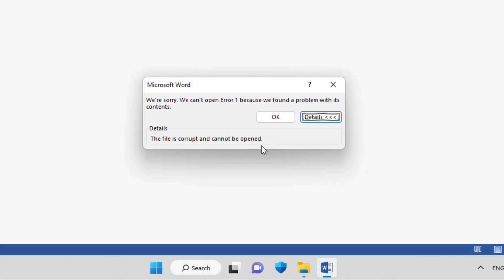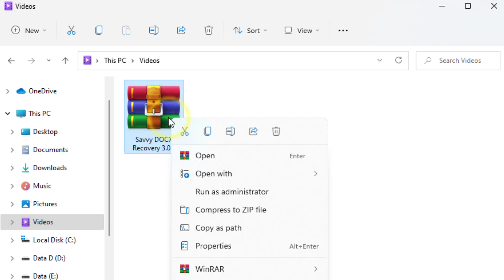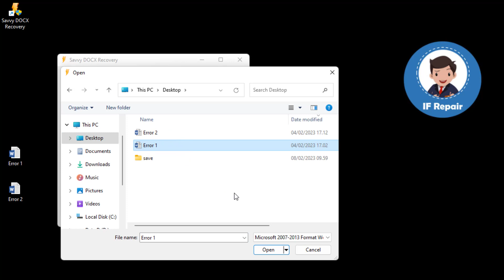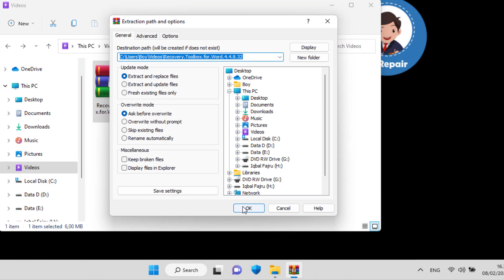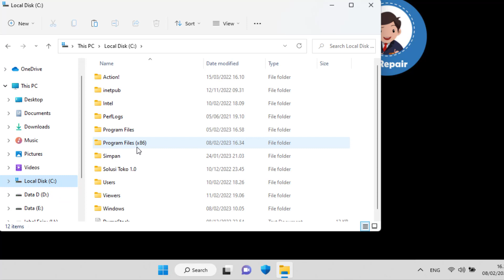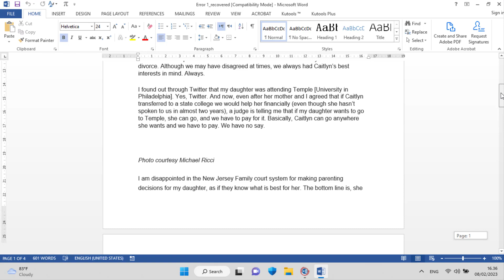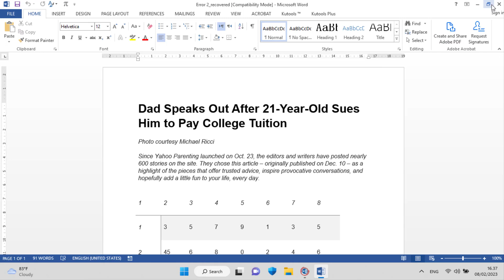Cara mengatasi file Word Corrupt atau tidak bisa dibuka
Cara mengatasi file word yang tidak bisa dibuka, cara memperbaiki file word yang corrupt, Cara mengembalikan file word yang rusak atau error, We're sorry. we can't open file because we found a problem with its contents. Details The file is corrupt and cannot be opened. cara membuka file word yang corrupt, word recovery tool, corrupted word file recovery.

Semoga bermanfaat.